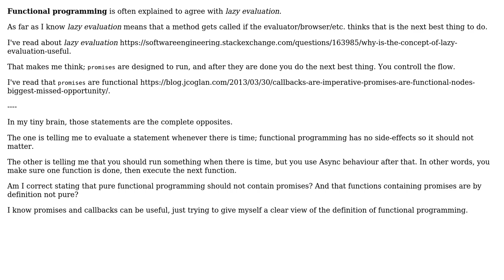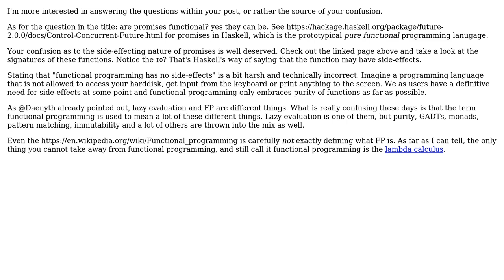Software Engineering: Are promises functional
With thanks & praise to God, and with thanks to the many people who have made this project possible! You are responsible for your own actions.